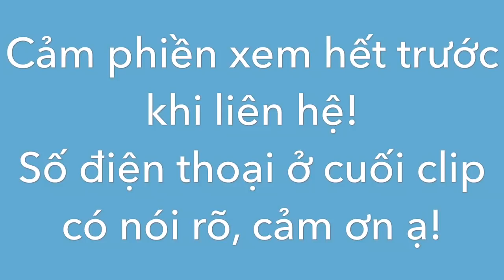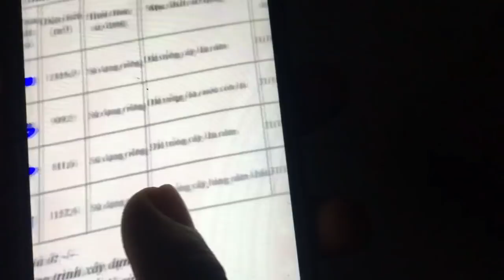Bán đất vườn 16.728m2 suối chảy bao quanh đẹp mê ly ở Đồng Nai giá 230tr/sào (ĐÃ BÁN)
Đất vườn diện tích 16.728m2 thuộc xã Phú Tân, Định Quán, Đồng Nai. Đất có 1 mặt giáp suối chảy rất đẹp quanh năm, 1 mặt giáp đường hơn 200m ô tô đi thoải mái, khu dân cư gần chợ búa cực kỳ phù hợp làm nhà vườn sinh thái. Giá 230tr/sào tầm 3,9 tỷ ai quan tâm alo sđt 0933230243